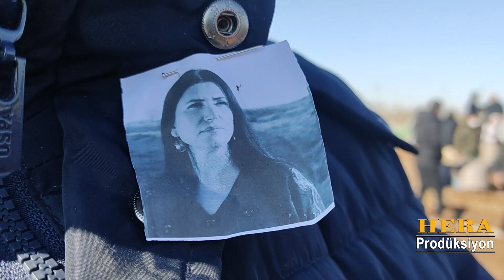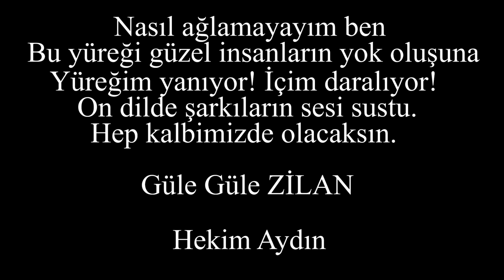Zilan Tigris Anısına Kışlalar Doldu Bu Gün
Maraş’ta meydana gelen 7,7 ve 7,6 büyüklüğündeki depremlerde Diyarbakır’da 9 katlı Sözel Apartmanı da yıkıldı. Apartmanda yapılan arama kurtarma çalışmalarında gece saatlerinde müzisyen Zilan Tigris’in (Dilek Küçüker) cansız bedeni çıkarıldı. Tigris’in cenazesi, bugün Yeniköy Mezarlığı’nda defnedildi.

Ermeni dengbêj Tigris, ilk, orta ve lise öğrenimimi Diyarbakır’da tamamladı. Dicle Üniversitesi Devlet Konservatuar Türk Müziği Ses Eğitim bölümünü okuyan Tigris, 1990’da Diyarbakır Belediyesi bünyesinde kurulan ilk halk müziği korosunu kazandı. Bir dönem müzik öğretmenliği yaptı. Yaklaşık 30 yıldır şarkı söylemeyen Tigris, 1992’de ilk albümü olan ‘İRO’yu, 1998’de ‘ADLE’, 2018’de ‘GELİVER’ adlı üç albüm yaptı. Tigris, Ermenice ve Kürtçe başta olmak üzere yaklaşık 10 dilde şarkı söylüyordu.
Tigris, Diyarbakır’da ilk çocuk korosunu, ev hanımlarından oluşan ilk kadın korosunu ve gençlik korolarını oluşturup yıllarca şefliğini yaptı. Tigris, 2002’de ‘Türkiye Şarkıları’ projesi de Sezen Aksu’yla yurt içi ve yurt dışı konserlerinde ve 2004’de Ferhat Göçer'le ‘Anadolu Aryaları’ adlı projede yer aldı.